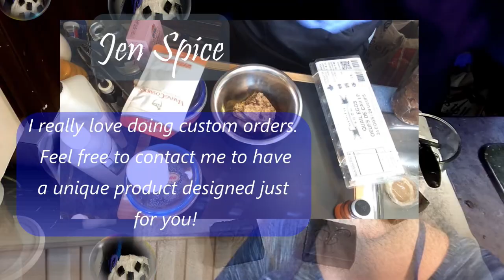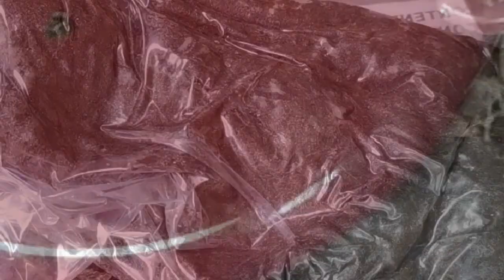🎃 Soaptober 2019 👾Harry Potter Inspired Monster Book of Monsters 👹 Musical Version🛁Jentle Soaps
Are you a Harry Potter fan? I sure am, and am happy to announce I  finally have created an ode to JK Rowling's Monster Book of Monsters creature. Inspired by my favorite YA author. I am having fun with the concept of a book that's also a monster. Come have a quick peek on how I created this soapy magic! Chatty Version tomorrow of course!

To create your own  soap recipe go to your favorite lye calculator and add the % of oils I used or other oils you want to use into the calculator.
If you are new to soap making you'll probably want to super fat at 7%. On the calculator it will give you the amount of water and potassium hydroxide to use. Here is my favorite soap calculator...

Participate in Super Chats on my live streams. Thank you in advance to all my supporters!

Want some of the treats aired on my Live feeds? Get them here.
You get $5 discount and so do I!

Watch 5 minutes of advertising here on YouTube for 5 min. or just let it play.

Bath Fizz: Valentine’s Day, Bath Fizz, Bubble Bath, Colour Bath Bomb, Bomme de bain, produits de bain, bain moussant, shampooing, bain de couleur, designs bath bomb, Bubble Bath,
health care professionals. Viewers are subjected to use this information on their own risk. This channel and company do not take any responsibility for any harm, side-effects, illness or any health or skin care problems caused due to the use of our content or anything related to this. Please always remember, products that work for me, may not work for you, always try & either get a sample or test them out before buying if you are unsure. If not, you don't have to use the exact same products as me, you can always use similar products or your favorites instead.

The author and publisher specifically disclaim any liability, loss or risk, personal or otherwise, which is incurred as a consequence, directly or indirectly, of the use and application of any of the contents of this video.